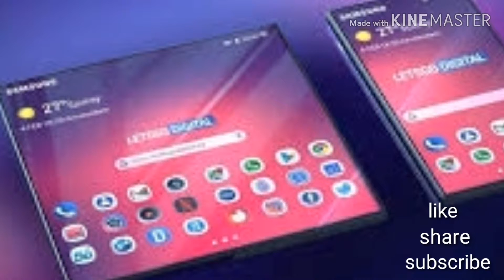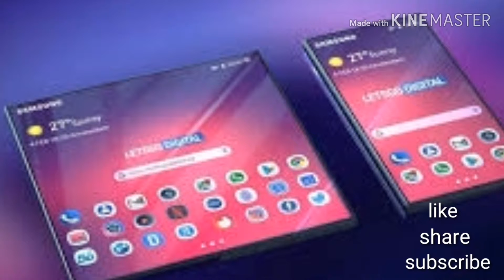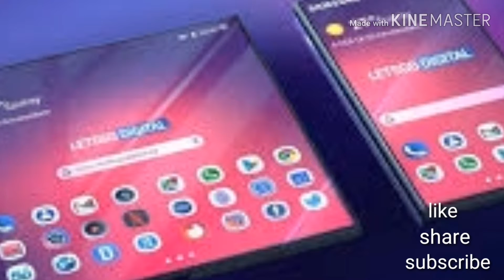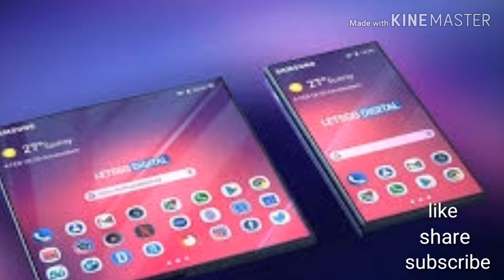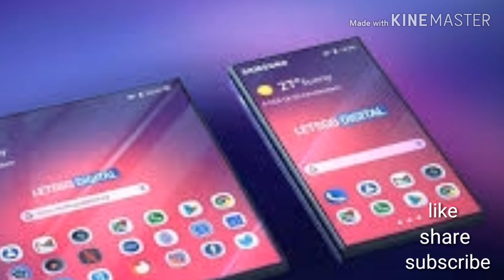Samsung Galaxy Fold || Samsung launch new divice samsung fold in india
Namaskar doston is video main bataya h ki samsung launch krne wala h apna new device samsung galaxy fold k bare me fetures price and all
Thnx keep watching
Technical Kumar